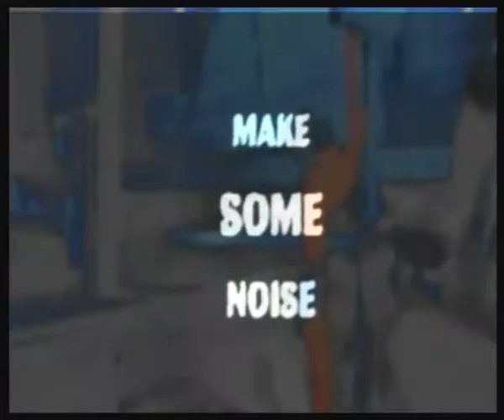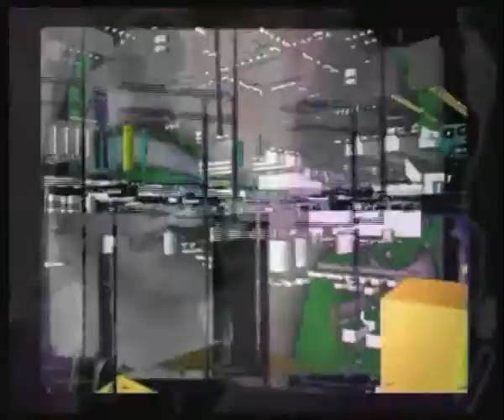Y4RO & CGT37 live @ Roxy/Climax EDIT 3